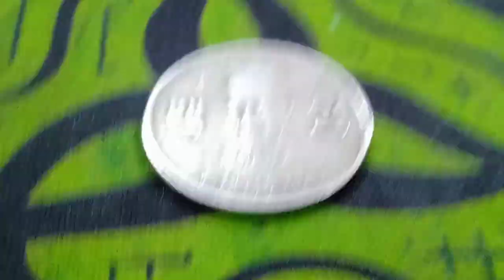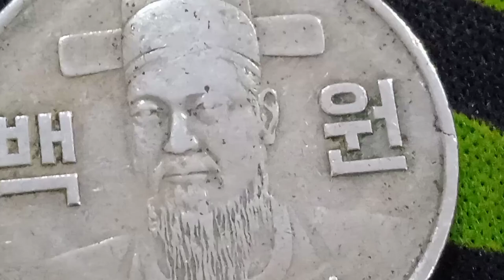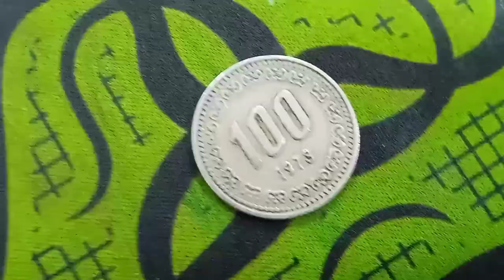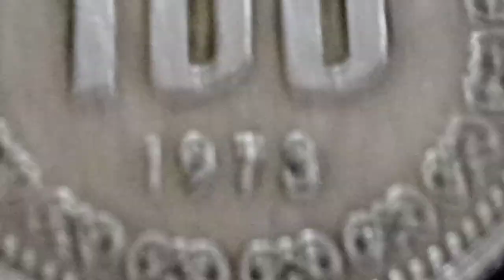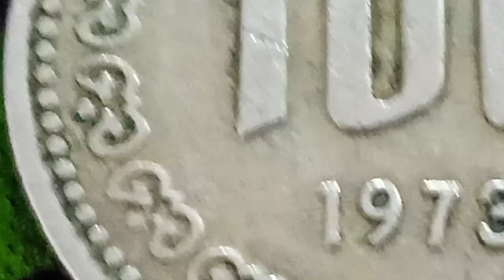Rare 100 Won South Korea for 1973 Worth UP $300,000 Most Valuable